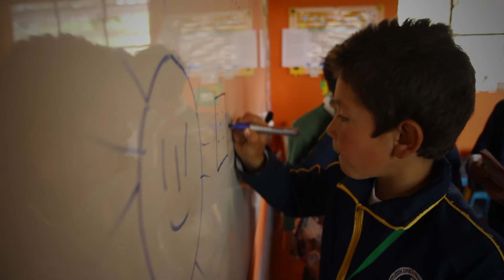Education for Democracy | Fundación Escuela Nueva | Vicky Colbert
Vicky Colbert created Fundación Escuela Nueva based on the belief that that sustainable development and democracy depended on the education of all children to become future citizens of society. Its child-centered, collaborative learning approach demonstrates that any child can achieve high academic standards, permanently escape poverty and become an active, contributing member of a flourishing society. The model has now been replicated in 16 countries across Latin America to reach over 5 million children.

Going beyond the academic results, Fundación Escuela Nueva wants to measure empathy, self esteem, fair play, and solidarity - issues that are closely tied to civic engagement and citizenship. "The way one learns has an impact on politics, on citizenship, on democracy, on peace," says Colbert.

About the Skoll Foundation
The Skoll Foundation drives large-scale change by investing in, connecting, and celebrating social entrepreneurs and innovators who help them solve the world’s most pressing problems.